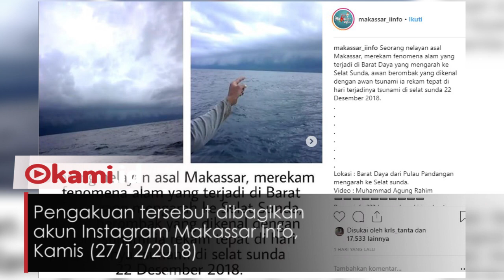Seorang Nelayan Melihat Fenomena Aneh Sebelum Tsunami Banten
Fenomena aneh muncul di Selat Sunda saat tsunami Banten

Nelayan Sulawesi Selatan (Sulsel) yang melihat fenomena aneh di Selat Sunda saat tsunami Banten